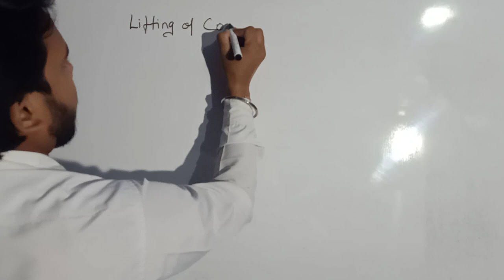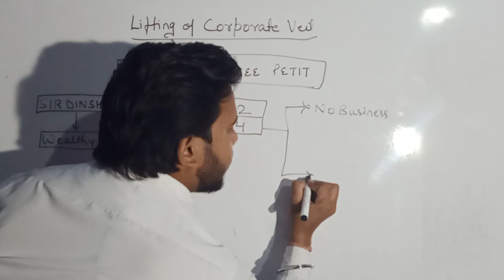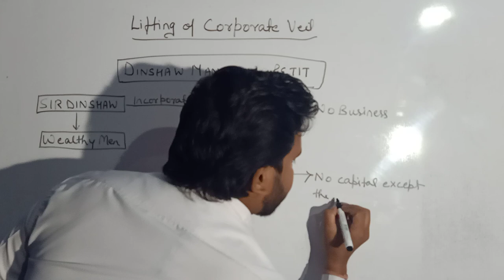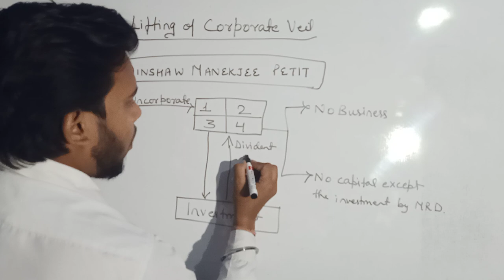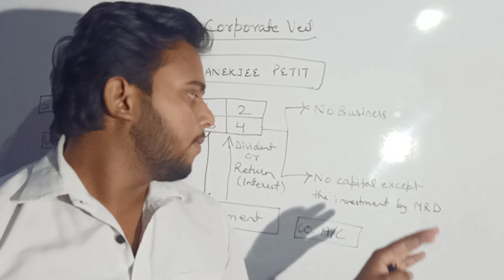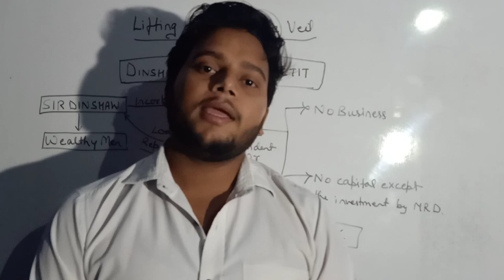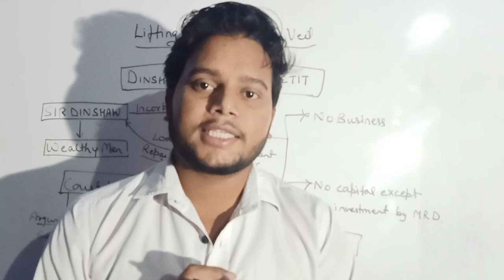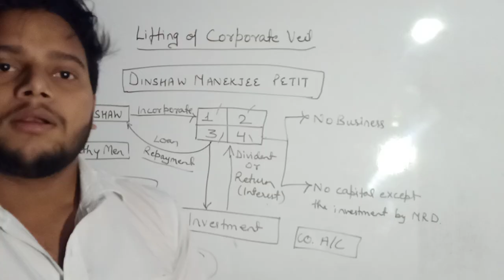Dinshaw Manekjee Case Lifting of Corporate Veil.Co.law.Be a brilliant.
Lifting of corporate veil.dinshaw manekjee case.
Company law lecture .Be a brilliant.